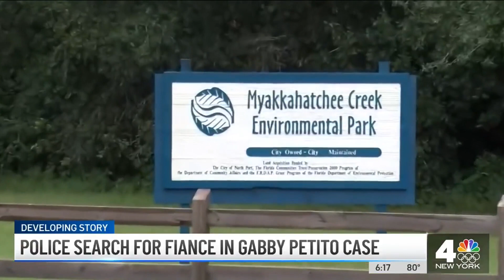Gabby Petito Case: Cops Search Parks in 2 States for Her and Her Fiancé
The FBI is looking for Gabby Petito in Grand Teton National Park, while cops search a Florida nature preserve for her partner Brian Laundrie. Anjali Hemphill reports.